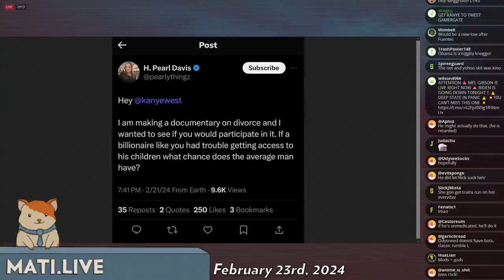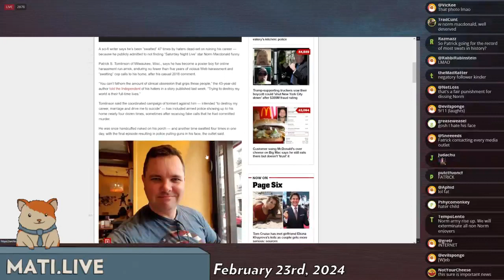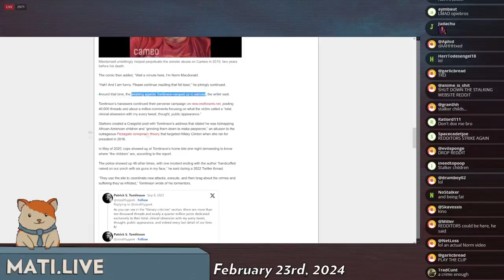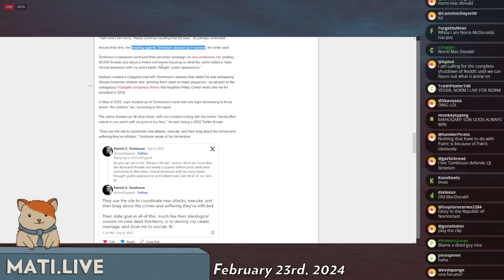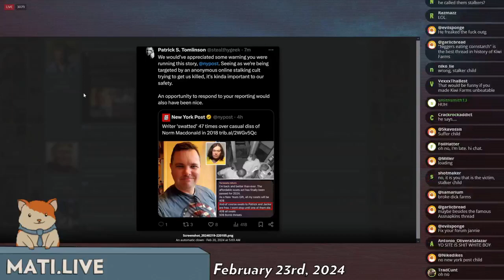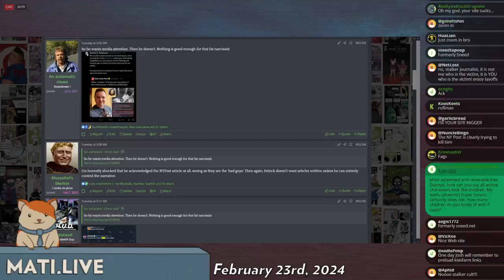another Fatrick article - Mad at the Internet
Patrick Tomilson gets another time to shine in the news.

Clip taken from:
Mad at the Internet (February 23rd, 2024)